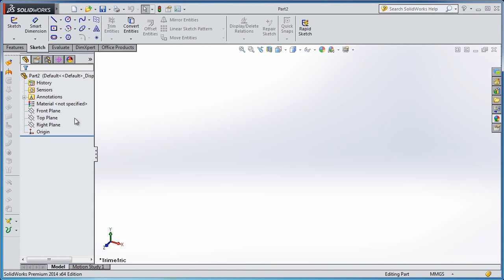fast94 SolidWorks Tutorial 94 hearts